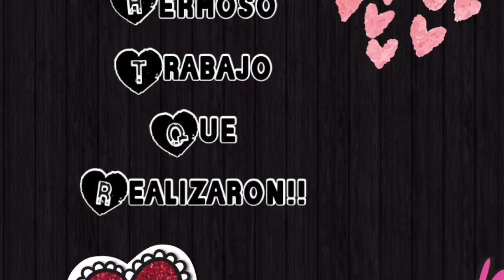SER HUMANO El saludo